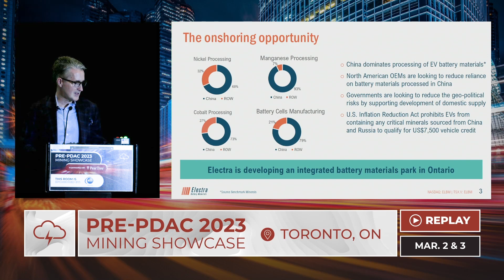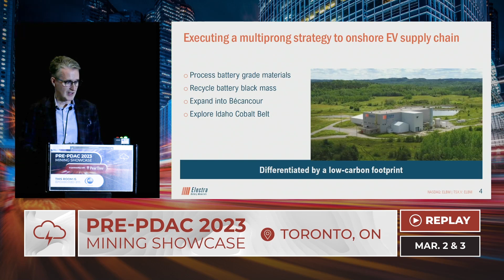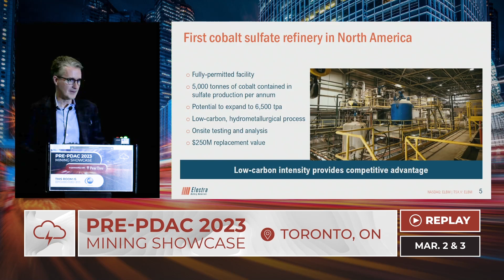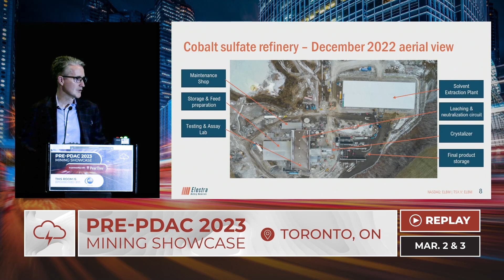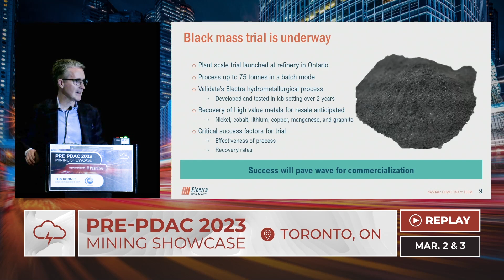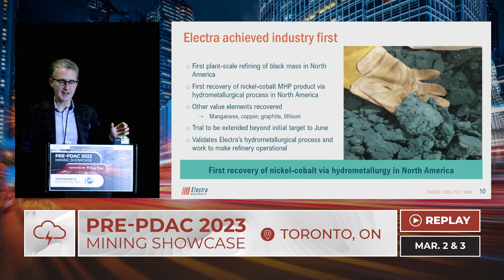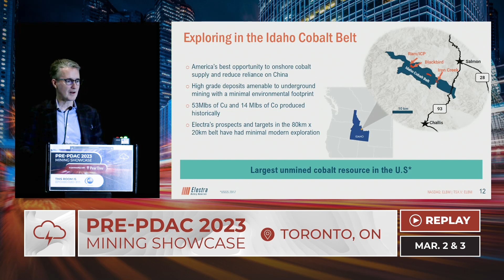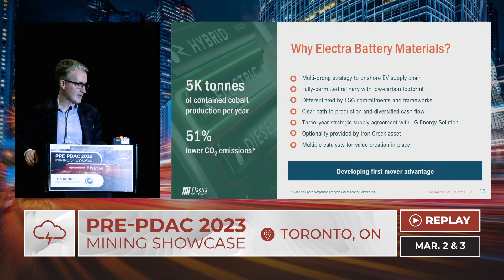ELECTRA BATTERY MATERIALS CORP. | Red Cloud Pre-PDAC 2023